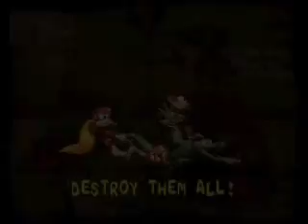Donkey Kong Country 2 - Koin Kleanup Part 6/9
Here is where I tackle Haunted Hall and Parrot Chute Panic. Three parts
remain.